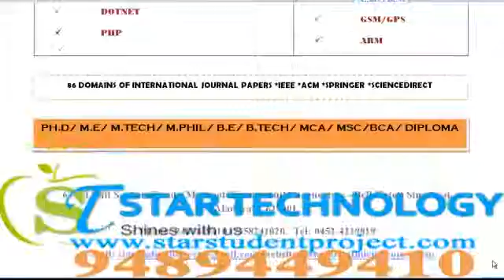THESIS IN CHHATTISGARH